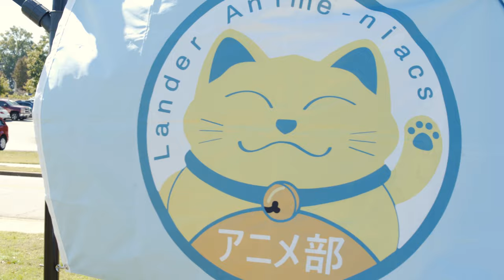Lander University: Homecoming 2022